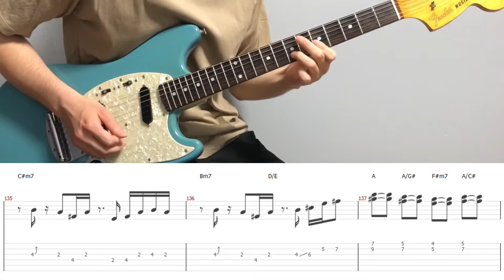Tatsuro Yamashita - Someday (guitar cover with tabs & chords)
【Tabs/Chords】
MyMusicSheet (Worldwide)